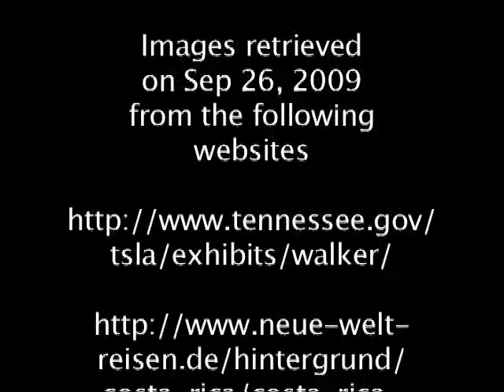Rojas _Claudio_ Final_ Project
This is the Final Project for the Game Strategies and Motivation Class at Full Sail University, made by Claudio M. Rojas.